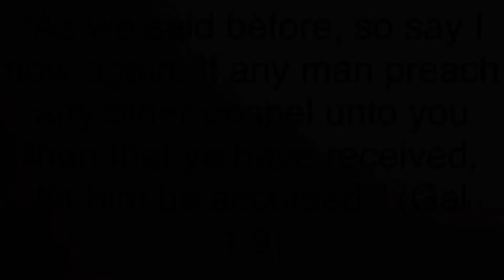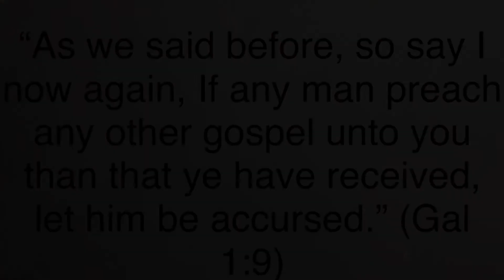Matthew 3 - The Clothing Of A Prophet